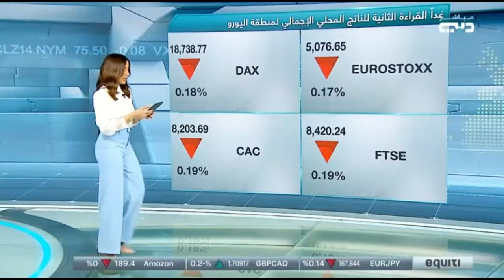هل ستواصل أوبك+ خفض إمدادات النفط حتى نهاية العام؟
وسط ترقب صدور بيانات التضخم حديث حول المؤشرات الأمريكية.
نظرة حول تحركات النفط في ظل تزايد التوقعات بشأن استمرار تحالف "أوبك+" في تخفيض الإمدادات